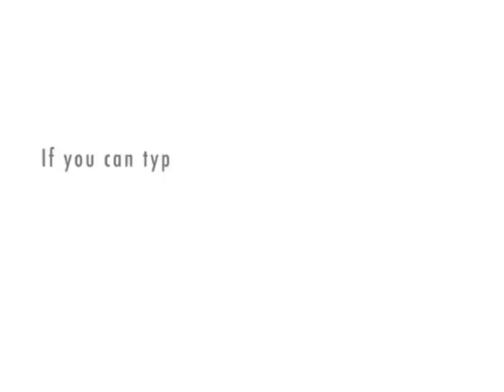Fox News at 10 - Xtranormal.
This clip shows 2 newscasts reporting news.